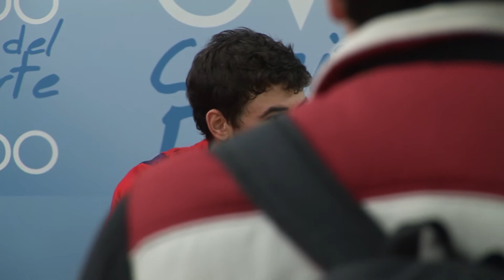Copa del Rey 2013 de hockey sobre patines - Declaraciones post partidos viernes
Declaraciones postpartido de los encuentros de cuartos de final de la Copa del Rey 2013 de hockey sobre patines que se disputó en el Palacio de los deportes de Oviedo